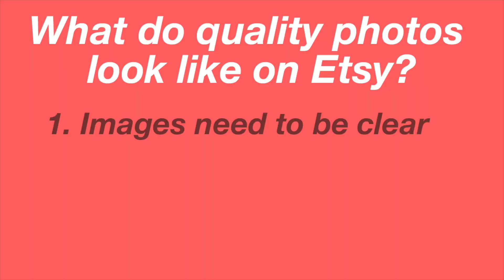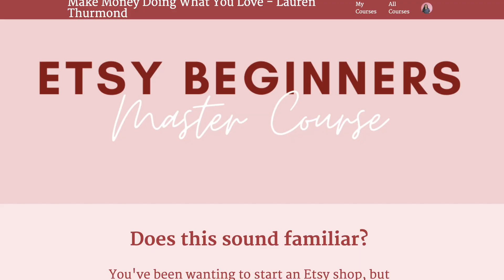5 Things Etsy Beginners Need to Know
Photo box light

Etsy Pinterest Group Boards Cheat Sheet
Etsy for Pinterest Course